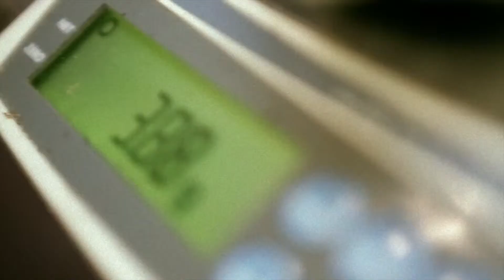Wiz Khalifa - Don't Lie [Official Music Video]